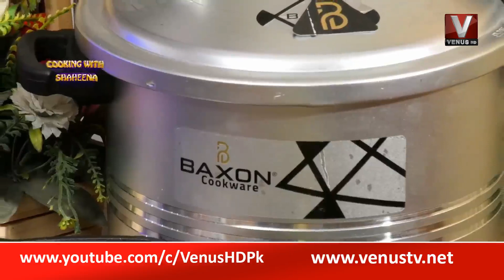Cooking With Shaheena | VenusHD | Grill Chicken Serve With White Sauce Spaghetti | 24-02-2023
Email your queries at: info@venustv.

Host : Shaheena

Venus HD, is the Hub of exceptional and uninterrupted entertainment. You can watch quality shows Original Sound Tracks, Telefilms, and a lot more impressive content in HD.